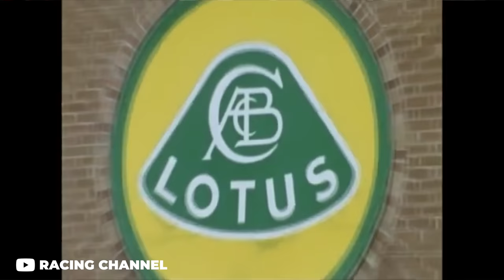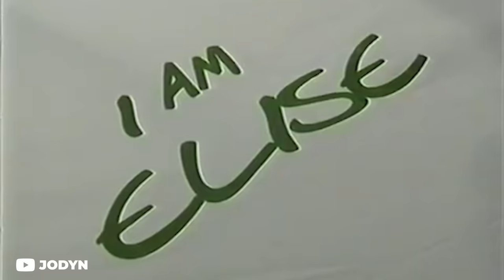So You Want A Lotus Elise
The Lotus Elise was one man's dream that turned into reality. Colin Chapman began racing in the early 50’s into the 60’s and decided he wanted to create his own car. After many years of development, the Lotus Elise was born into reality. Chapman started by creating the bodys of the lotus and used a different engine, which would in turn put them on the map for success. Would you ever own a Lotus Elise? Let Us Know!

🔥 Browse Wheel & Tire packages for your car!

So You Want is a series dedicated to talking about all things automotive. From engine swaps to cars such as the Toyota Supra, Mazda RX-7, Honda S2000, Subaru WRX, and many more. Strap in as Alex gives you the lowdown on what to expect if you are looking at owning, working on, or modifying any of these cars.